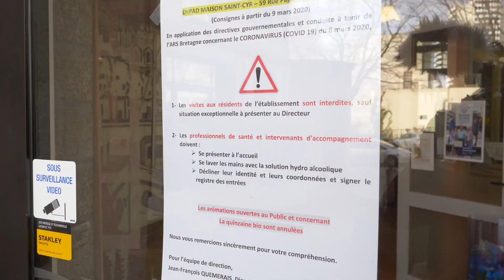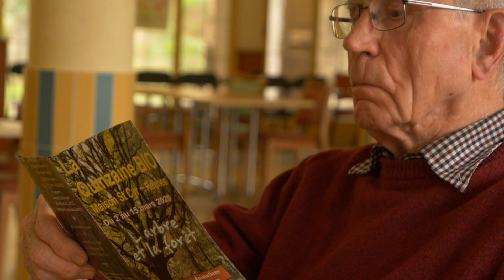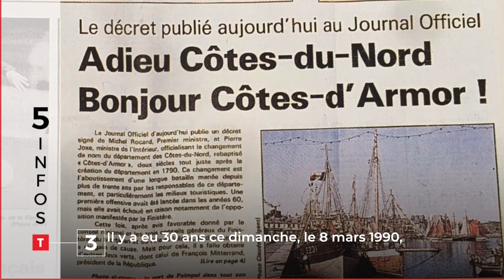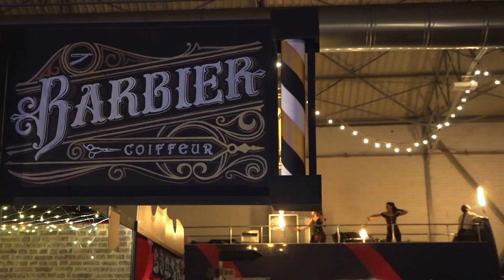JT Breton du lundi 9 mars 2020